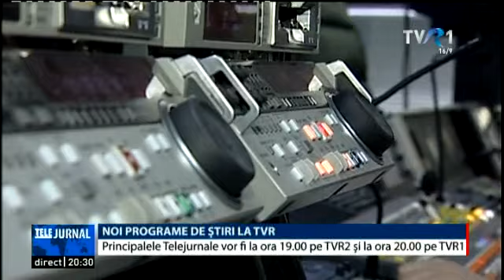Mai multe programe de ştiri la TVR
Din 17 octombrie, Televiziunea Română vă propune mai multe Telejurnale, cu grafică nouă şi stil de prezentare adaptate fiecărui tip de conţinut. Ziua începe la TVR1 cu un matinal de actualităţi şi se încheie cu un jurnal de sinteză, la ra 23:00, când Mişu Rădulescu vă aşteaptă la Ora de ştiri. TVR va avea două programe de ştiri noi, la orele 13.00 şi la 19.00.